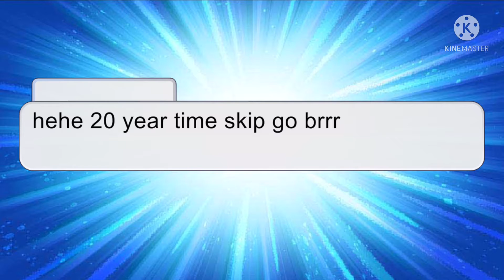If the great lunar and solar cultist were in the hated child (read the description)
I was out of ideas when I made this, so take it as a last minute idea snack, the snack thing made me hungry so ima upload this and eat something